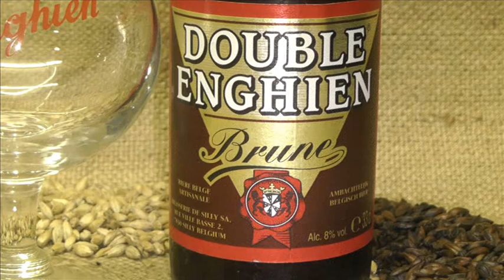052- Buy Double Enghien Brune beer online - Brasserie de Silly - Belgian Beers Shop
Its aroma is unique and stems from a rather exceptional blend of malts. Its taste is.